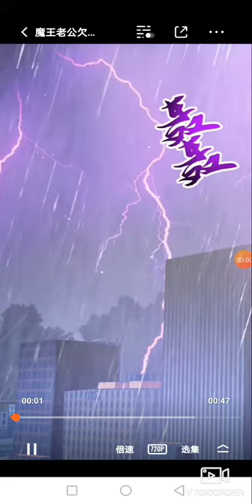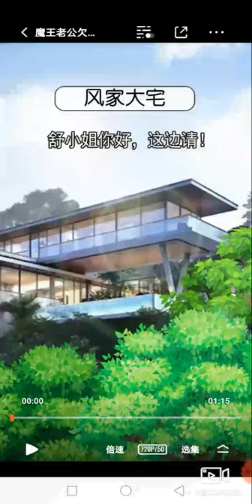The husband of the devil is a bad tutor 魔王老公欠调教卡通 ep1-ep6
move cartoon, cartoon, love, sad, happy, handsome,
动态漫画，卡通， 爱，难过，开心，帅, 漫画， 爱情，魔狼， 魔王，喜欢，老公，明星，总裁，钱

赵小棠ZHAO XIAO TANG，大左 DA ZUO，阳离子 YANG LI ZI，林夏 LIN XIA，爱黎 AI LI
乔丽娅 QIAO LI YA，阿菊 A JU，林绘丽华 LIN HUI LI HUA，颜如晶 YAN RU JIN，傅首尔 FU SHOU ER

Liu Yuxin, Esther Yu, Xu Jiaqi, Yu Yan, Xie Keyin, An Qi, Zhao Xiaotang, Kong Xue'er and Lu Keran.
：刘雨昕（中心位）、虞书欣、许佳琪、喻言、谢可寅、安崎（队长）、赵小棠、孔雪儿、陆柯燃